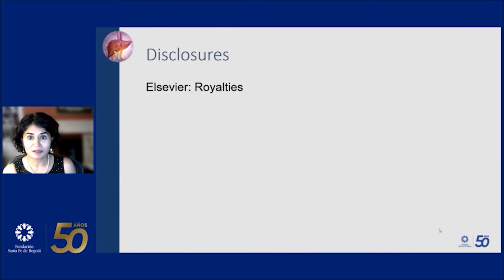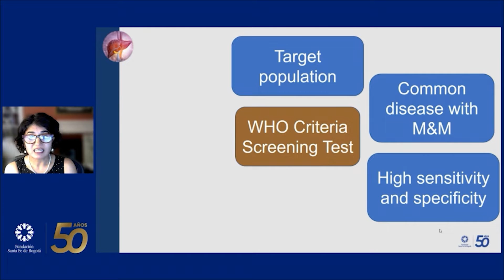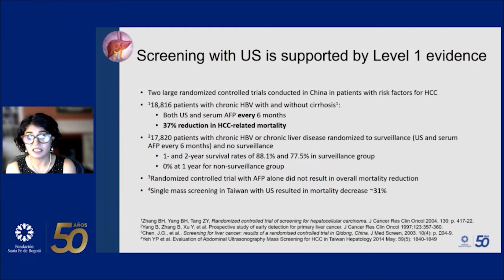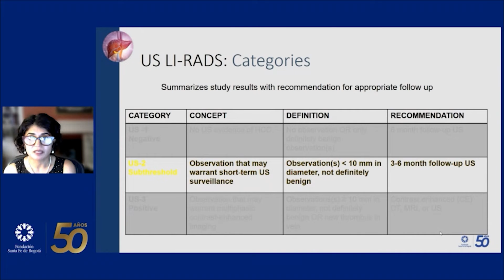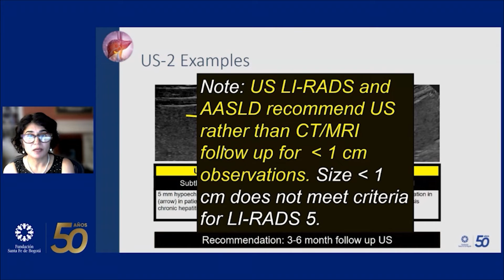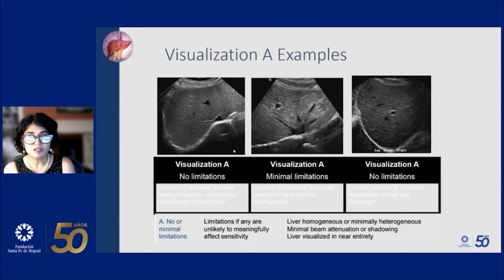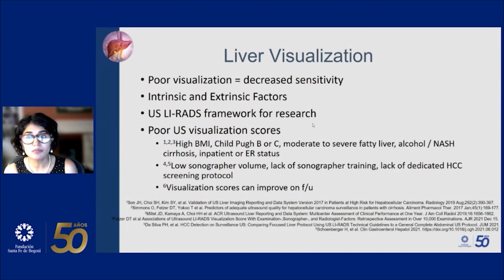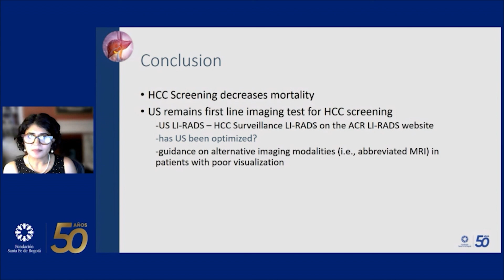Algoritmo de LR ecográfico tamizaje y seguimiento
Shuchi Rodgers